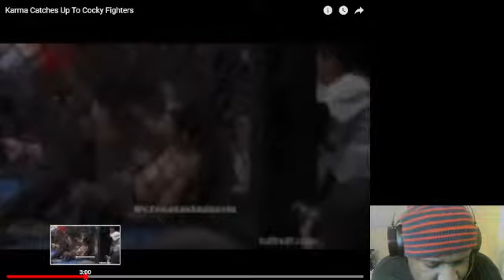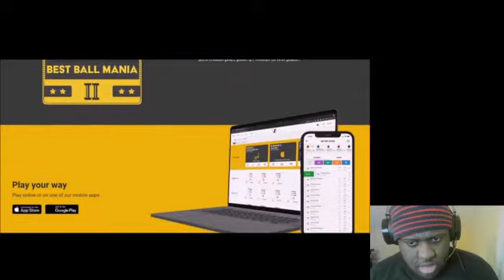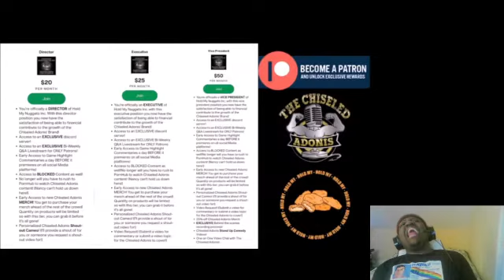Karma Catches Up To Cocky Fighters Reaction